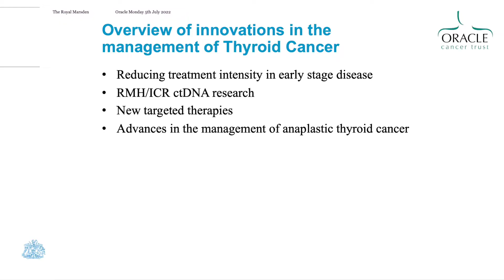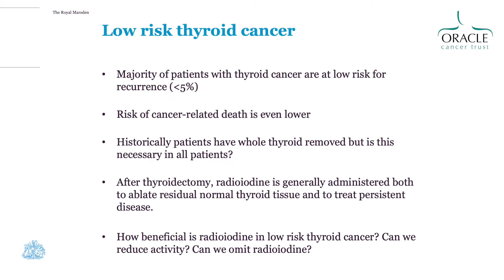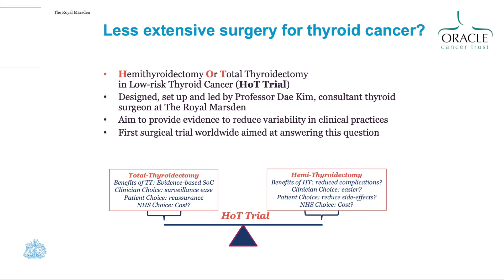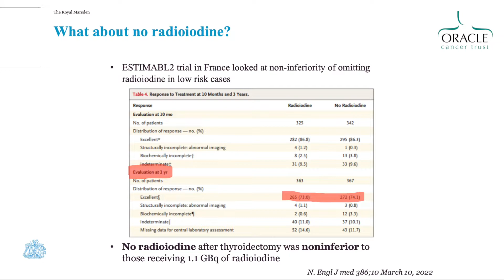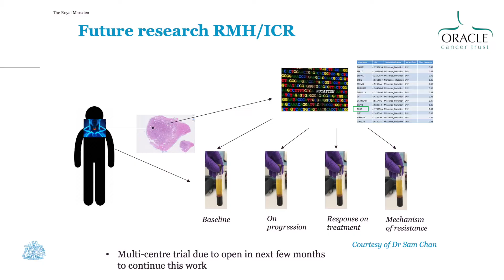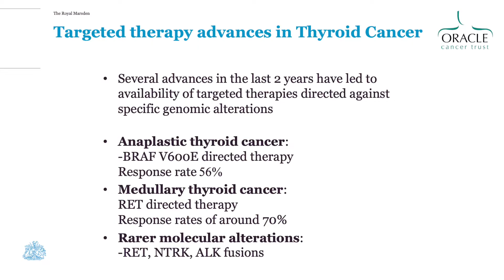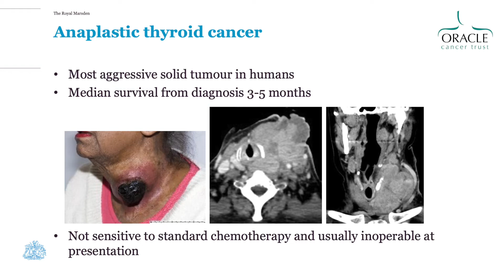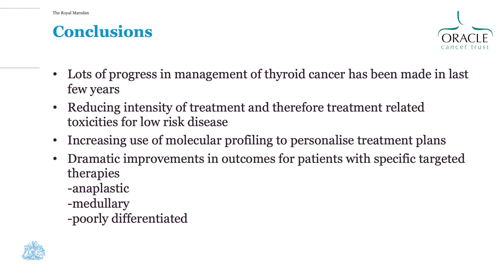Dr Kate Newbold, Clinical Oncologist, The Royal Marsden Hospital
Dr Kate Newbold shares the latest innovations for treating thyroid cancers.